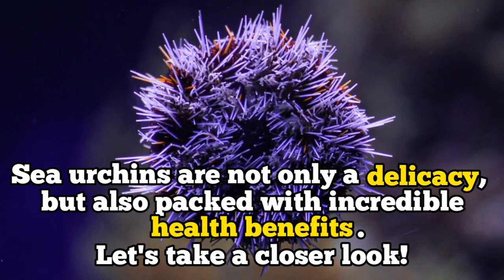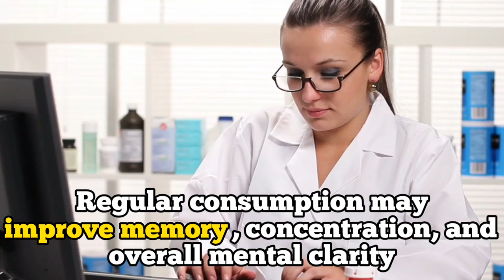⚠️IMPORTANT! The fascinating benefits of eating Sea urchins!🏄‍♀️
In this captivating video, we delve into
the incredible benefits of consuming sea
urchins. Join us on a journey to discover
why these enigmatic creatures are not only
visually stunning but also provide numerous
health advantages. Dive into their rich
nutritional profile, packed with essential
vitamins and minerals like Omega-3 fatty
acids, protein, iron, and calcium. We explore
how these nutrient powerhouses boost
brain function, strengthen bones, improve
heart health, and enhance overall immunity.
Witness stunning footage of sea urchins
in their natural habitat as we unravel the
secrets behind their extensive health
benefits. Don't miss out on this fascinating
exploration of the sea's edible treasures!

Calm & Ambient...

purposes only and should not replace
professional medical advice. Always
consult with a healthcare professional
before making any significant changes to
your diet.